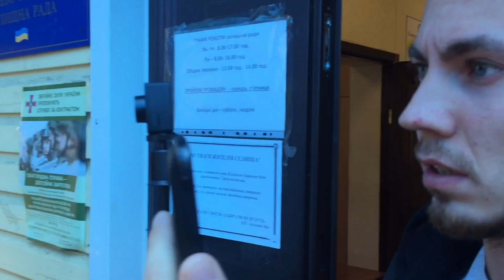Коментар депутата Федорченко щодо рішення Київського адміністративного суду.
Приєднуйтесь та спілкуйтесь з нами в соц. мережах